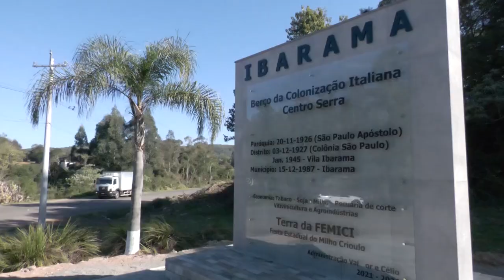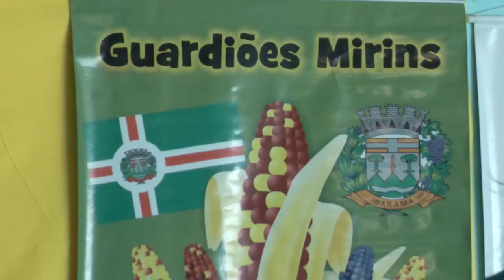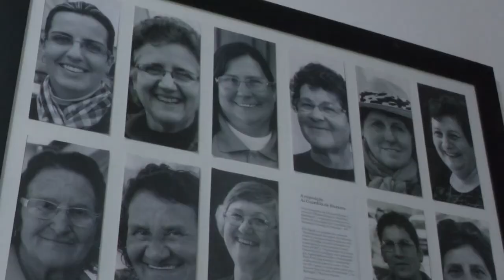Em Ibarama o Projeto Guardiões de Sementes preserva sementes crioulas - Rio Grande Rural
Em Ibarama o Projeto Guardiões de Sementes, criado a mais de 20 anos por produtores para a preservação de sementes crioulas, se mantêm firme no propósito de preservar sementes e contribuir na produção de alimentos com qualidade, sempre respeitando a natureza e os conhecimentos tradicionais. Esse grupo de agricultores do município hoje fazem parte a Associação dos Guardiões das Sementes Crioulas de Ibarama. Vamos conhecer como está este projeto hoje.